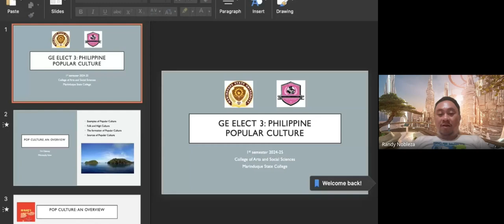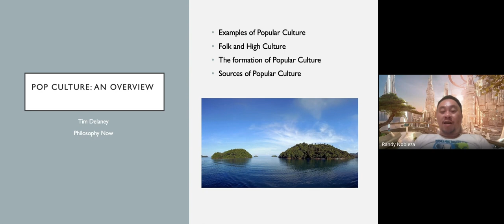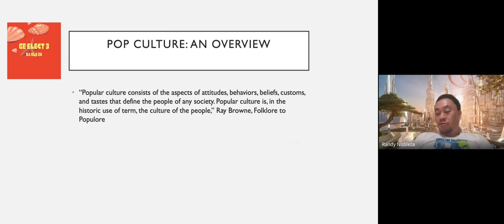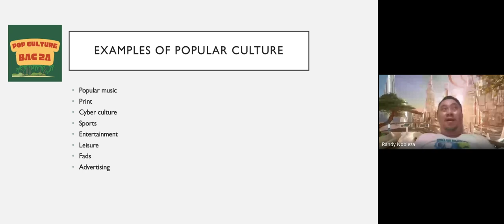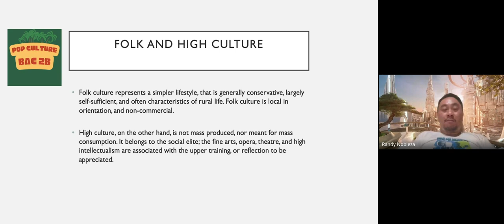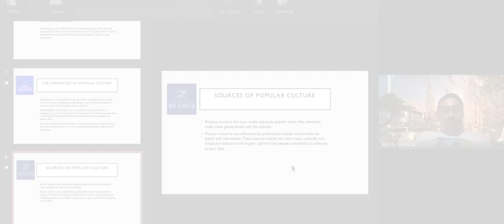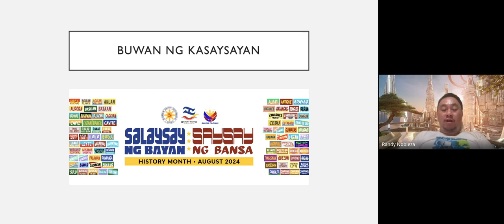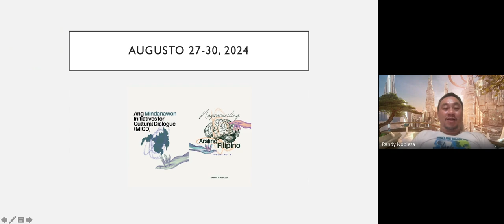aug 19 pop culture lecture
GE Elect 3; Ph Pop Culture
1st sem 2024-25, MarSU x CASS
week 4, Aug 19